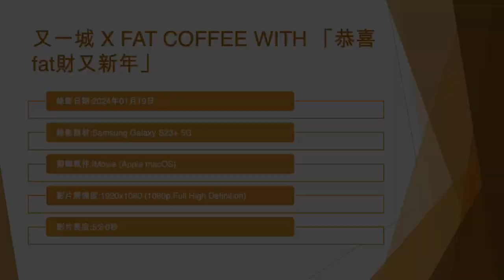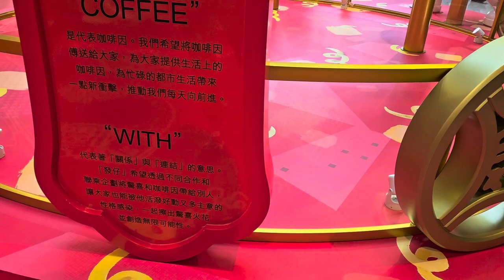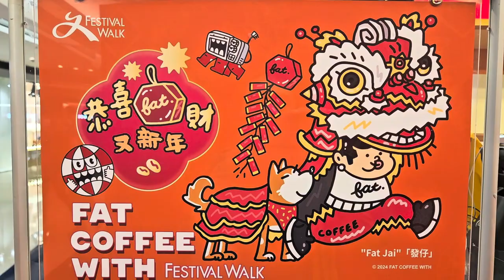又一城 X FAT COFFEE WITH 「恭喜fat財又新年」 - 2024年01月19日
錄影日期:2024年01月19日
錄影器材:Samsung Galaxy S23+ 5G
剪輯軟件:iMovie (Apple macOS)
影片解像度:1920x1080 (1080p,Full High Definition)
影片長度:5分0秒